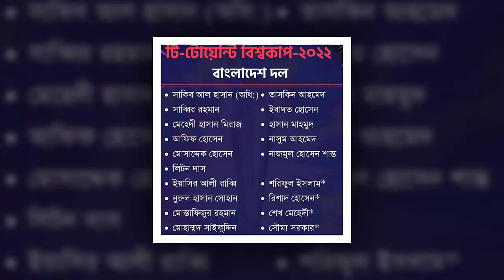বড় চমক শান্ত-সৌম্য। মাহমুদউল্লাহকে ছাড়াই টি-টোয়েন্টি বিশ্বকাপের দল ঘোষণা। bcb t20 world cup squad